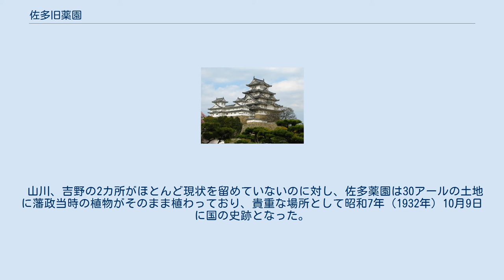佐多旧薬園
佐多旧薬園（さたきゅうやくえん）は、鹿児島県肝属郡南大隅町佐多伊座敷にある薩摩藩直営の植物園跡。
 島津氏25代当主の島津重豪は"蘭癖大名"で知られ、向学と藩財政への貢献のために植物園事業に力を入れていた。
佐多薬園は島津重豪家老の新納時升が藩主にリュウガンを献上するために宝暦年間頃開発したのが始まりといわれるが、史料でも正確な設置年月日を明らかにすることが出来ない。
 その後琉球経由で輸入した南方の植物を中心に植えられ、園内にはリュウガンの他にレイシ、アカテツ、オオバゴムノキなど熱帯植物が繁茂していた。
最も古い「山川薬園」、鹿児島城に近い「吉野薬園」と共に「三薬園」と呼ばれ、藩財政に貢献したが、廃藩置県の時に廃止された。
 山川、吉野の2カ所がほとんど現状を留めていないのに対し、佐多薬園は30アールの土地に藩政当時の植物がそのまま植わっており、貴重な場所として昭和7年（1932年）10月9日に国の史跡となった。
現在は園内を無料で見学できる。
 垂水市の垂水港から路線バス「佐多・大泊」行き利用、70分。
「薬草園前」下車すぐ 交通不便な場所にあるため自動車利用の方が便利である（国道269号線を佐多岬方向へ南下、無料駐車場有り）